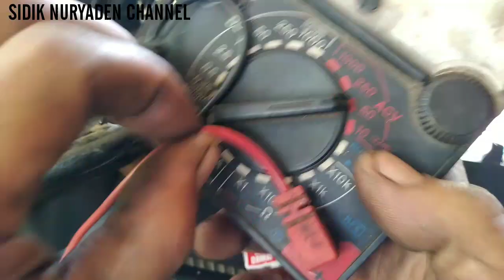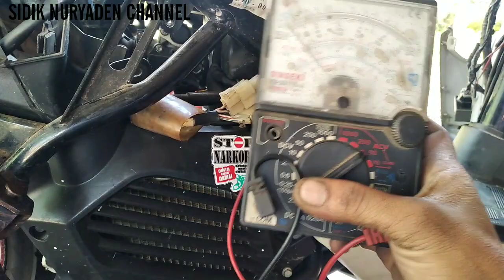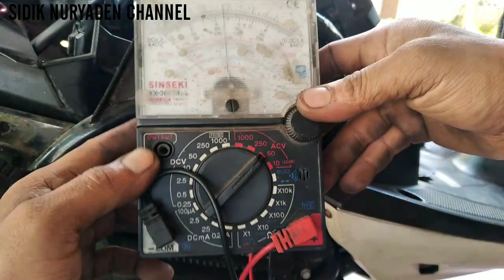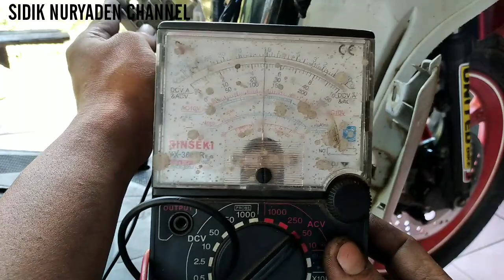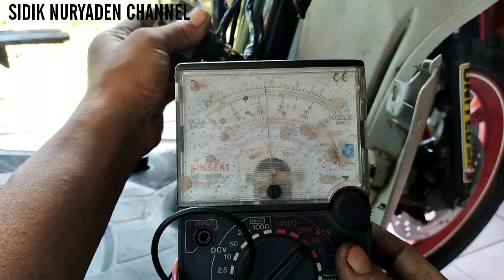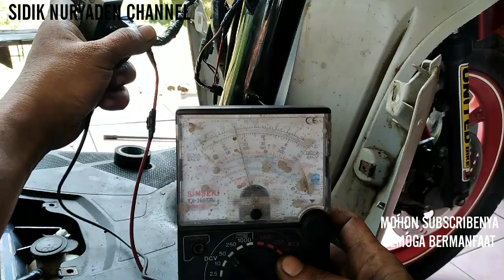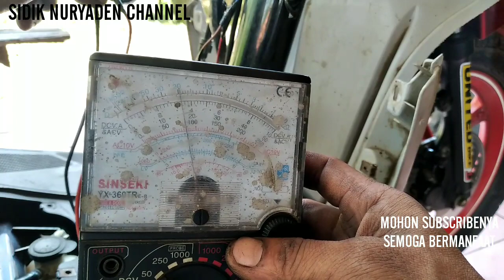Penyebab Kiprok/Regulator Motor Cepat Panas OVER HEAT#Causes of Kiprok /Motor Regulator Overheating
Penyebab Kiprok/Regulator Motor Cepat Panas/ over heat.
Untuk permasalahan kiprok panas ada beberapa faktor diantaranya:
1.spul pengisian yang over volt atau melebihi arus dari standar.
2.kiprok yang sudah lemah.
3.Terjadinya konsleting pada kabel bodi motor.
Untuk pengukuran dari spul pengisiannya kita gunak multitester atau avo meter di angka 50 volt ac dan hasilnya harus di angka 12 sampai 15 volt ace.dan cara ukurnya yang plus dari multitester ditancapkan ke kabel warna putih dar spul jalan dan yang min di di multitester ditancapkan ke bodi motor atau rangka motor.
untuk pengecekan kiproknya kita posisikan di multitester ukuran volt dc di angka 50 dan hasilnya harus 12 sampai 15 volt dc.
dan untuk pengukurannya di plus multitester kita pasangkan ke kabel merah keluaran dari kiprok dan kabel min dari multitester kita pasangkan ke kabel masa di kiprok atau  pasang ke bodi atau rangka motor.
Dan juga cek kabel bodi keluara dari kiprok yang menuju aki berikut tempat sikring dan sikringnya.
Terima kasih banyak kepada semua SUBSCRIBER dan penonton dimanapun anda berada semoga ilmunya bermanfaat.
Mohon SUBSCRIBENYA#
SIDIK NURYADEN CHANNEL#

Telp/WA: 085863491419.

Causes of Kiprok/Motor Regulator Overheating. For hot kiprok problems there are several factors including: 1. The charging spool is over volts or exceeds the current from the standard. 2. kiprok that is already weak. 3. The occurrence of a short circuit in the motor body cable. For measurements of the charging spool, we use a multitester or avo meter at 50 volts ac and the result must be 12 to 15 volts ace. motor body or motor frame. to check the kiprok, we position it on the volt dc multitester at 50 and the result should be 12 to 15 volts dc. and for the measurements, we attach the plus multitester to the red cable output from the kiprok and the min cable from the multitester we attach to the mass cable in the kiprok or attach it to the body or motor frame. And also check the output cable from the kiprok to the battery along with the fuse and fuse. Thank you very much to all SUBSCRIBER and viewers wherever you are, hopefully the knowledge is useful. Tel/WA: 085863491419.